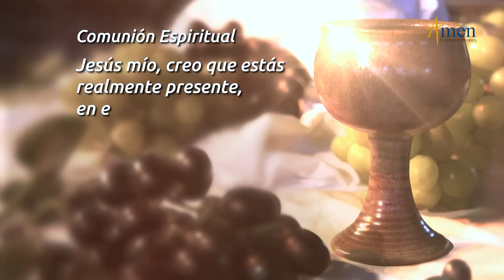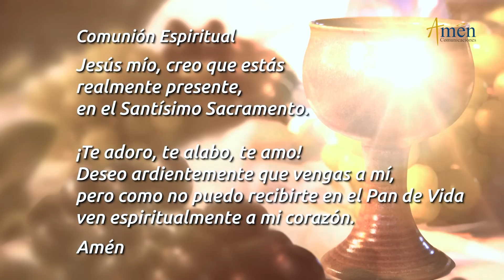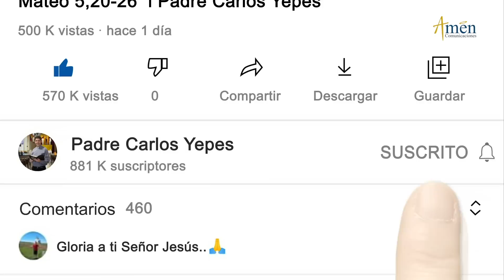Misa de Hoy Miercoles 3 de Mayo 2023 l Eucaristía Digital l Padre Carlos Yepes l Católica l Dios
👉 Misa de Hoy (Eucaristía Digital ) Padre Fabi Giraldo

Salmo:77 (78), 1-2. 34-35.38 R/. No olvides las acciones del Señor.

ÚNETE CADA DÍA:
Encuentra oraciones como:

“MIRA LA CRUZ EN TU ENFERMEDAD Y SERÁS SANO Y SALVO”
En la misa de hoy 3 de mayo (Eucaristía Digital), se nos invita a escuchar la voz del Señor que nos redime y nos salva.
Reflexiona:
El Señor intercede por el hombre ante Dios
El Señor llevó en la Cruz los pecados de toda la humanidad, los salvó y libertó.
Recuerda que Dios siempre está en tu vida para levantarte de la prueba
Decide:
Aceptar por obediencia las solicitudes del Padre de morir al mundo.
Proclamar para Gloria de Dios Padre que “Jesucristo es el Señor”.
Creer en el Señor para tener la Vida Eterna.

“DIOS NO ENVIÓ A SU HIJO PARA JUZGAR AL MUNDO, SINO PARA QUE EL MUNDO SE SALVE POR ÉL”.